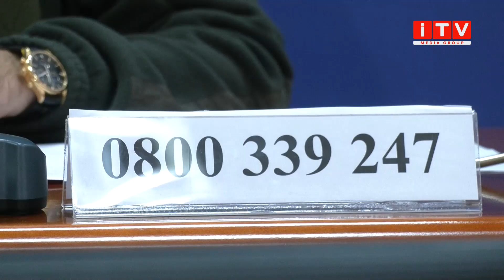Як знайти зниклих безвісти?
Знайти зниклих. На Рівненщині підготували вже більше 40 запитів, аби відшукати військовослужбовців, що впродовж тривалого часу не виходять на зв'язок. Для пошуку зниклих родичів та друзів, жителі області можуть звернутись до Регіонального Офісу Уповноваженого зі зниклих безвісти. На Рівненщині такий Центр запрацював одним із перших, досьє про зниклих там збирають ще з травня. Що робити, якщо втратився зв'язок із близькою людиною і як її розшукати - розкаже Дарія Борисович.